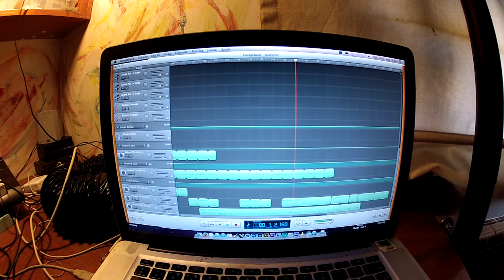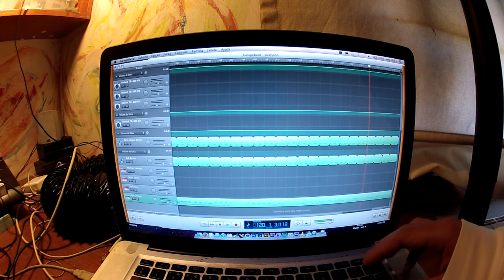05- Sailing the Sands of Siberia - Progressive Electronic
Track from 'The Album that Will Never be (Made)'
REMEMBER, None of these Tracks are complete, and most probably never will, hence the name.

Tracks:
1 - Voyage Through Seas of Molten Silver
2 - There are Ghosts in the Woods and They are Tripping
3 - They Are Coming and I'm Ready to Go
4 - Drifting at Space with a Pogo Stick
5 - Sailing the Sands of Siberia
6 - Everything Back to it's Place - (ending track)